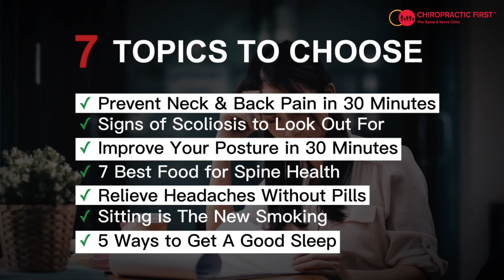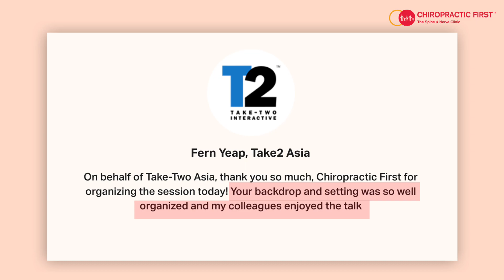Your own COMPLIMENTARY Corporate Health Talk with Chiropractic First Group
Did you know that musculoskeletal disorders make up 27% of work-related ill health, with back pain being the most common complaint amongst employees? 😣 Chiropractic First is on a mission to educate and create healthy workplace communities through our COMPLIMENTARY corporate health talks!

Make workplace wellness a priority and invite us to your office to organize your very own health talk at NO CHARGE 😉👍🏻
✅ Free Spinal Screening & Evaluation for all attendees
✅ 1-on-1 Posture Check & Evaluation by Doctors
✅ Computerised Nerve/Muscle Tension Test
✅ Exclusive Corporate Rates
✅ 7 Workplace-related topics to choose from